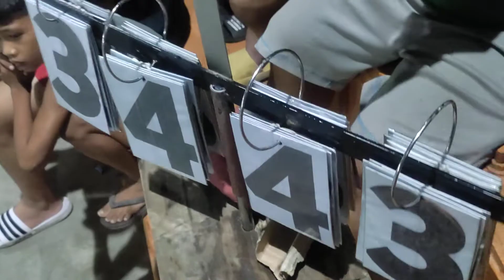BAKBAKAN SA 2ND QTR!! THE HOOPS VS PUROK IV (46-34) GANDA PANUORIN JERSEY#0 VS JERSEY#1BEST PLAYERS!